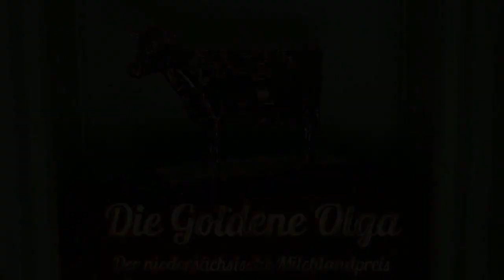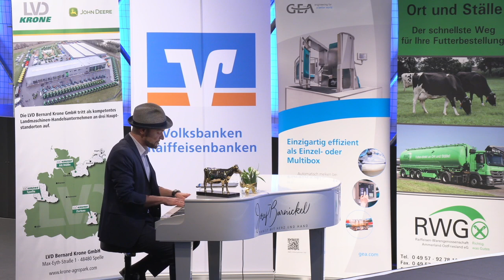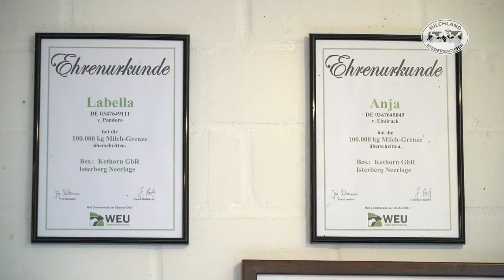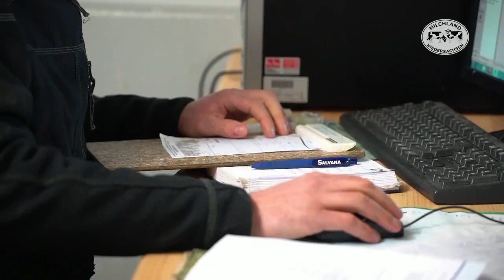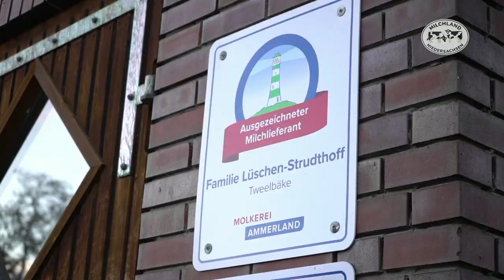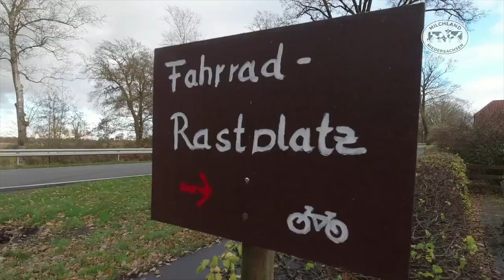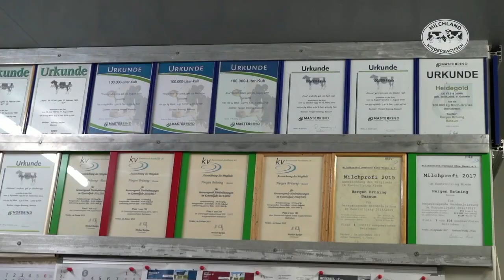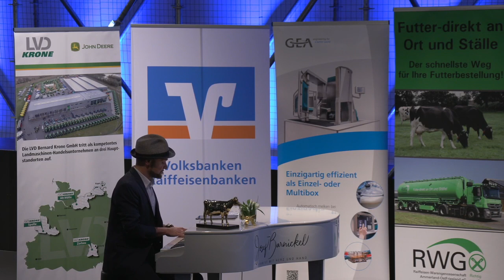Milchlandpreis 2020 - Die Verleihung der Goldenen Olga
Auch in 2020 wurden wieder die besten zehn der insgesamt rund 8.800 niedersächsischen Milcherzeuger mit dem Milchlandpreis 2020 geehrt. Das Besondere: Die Goldene Olga feiert in diesem Jahr ihr 20-jähriges Jubiläum!

Die Verleihung fand zum ersten Mal als digitale Veranstaltung statt und wurde live aus dem H'Up auf dem Messegelände in Hannover gestreamt.